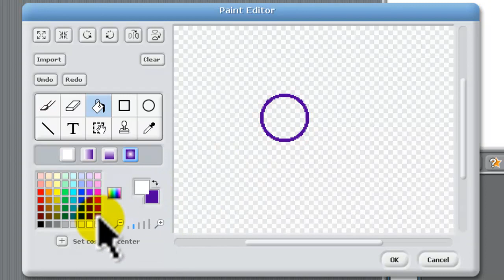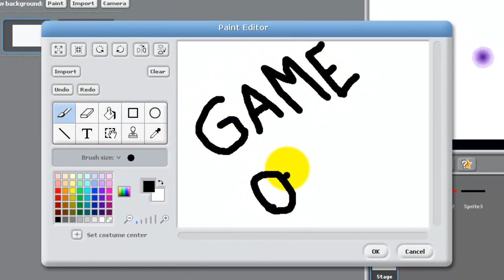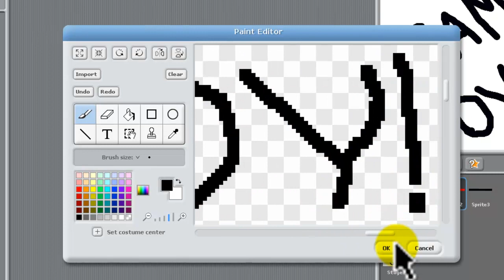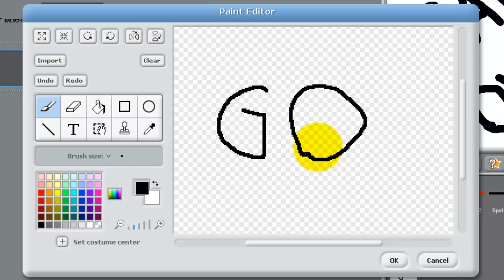How to make Scratch Ping Pong Game The Video Version 2